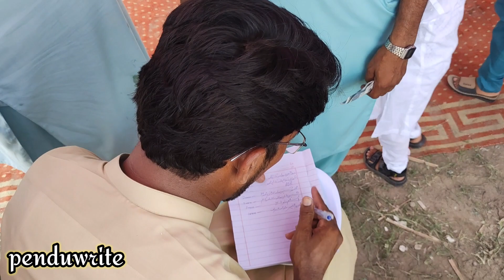Gaon ka walima program (Chand) गांव का वलीमा प्रोग्राम گاؤں کا ولیمہ پروگرام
aaj kal hamare gaon mein dawate walima ka program kis Tarah hota hai is video mein aapko yah dikhaya jaega aur hamari video dekhne ka shukriya video ko like kijiega aur hamare channel ko subscribe kijiye Taki gaon (village) se related videos ka notification aap tak pahunchta Rahe.
punjabi vlogs
punjabi vlogger
punjabi vlogging
satpreet life vlogs